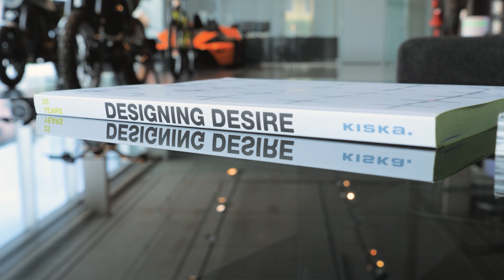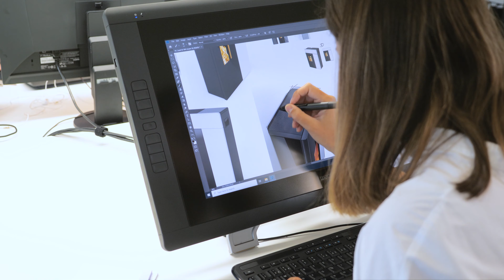Im Design-Gespräch mit Gerald Kiska | DE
Wie entsteht das Design eines RIKA Ofens und was ist das Erfolgsgeheimnis?
Gerald Kiska, Gründer und Geschäftsführer des gleichnamigen Unternehmens KISKA, gewährt einen Blick hinter die Kulissen der renommierten Design- und Brandagentur. Wie entsteht neben weltbekannten KTM Motobikes und ATOMIC-Skis der RIKA Kaminofen, Pelletofen oder Kombiofen von morgen?
Über die Anfänge der Zusammenarbeit mit dem Hause RIKA, Produktindividualisierung und den Ofen der Zukunft.